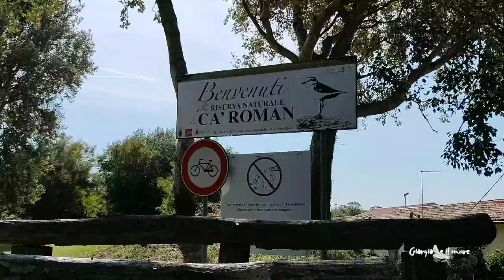Il Team di Giorgio e il Mare in Barca a Vela raggiunge L' Isola di Caroman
BARCA A VELA PALOMA CI PORTA  Ca'Roman
oggi visiteremo un'isola fantastica selvaggia e naturalistica
poi faremo una festa di fine estate sulla spiaggia con fuoco musica
conosceremo anche i famosi vogatori di barche storiche e vedremo il loro spettacolare passaggio
Vivremo un tramonto mozza fiato sulla laguna veneta sud .